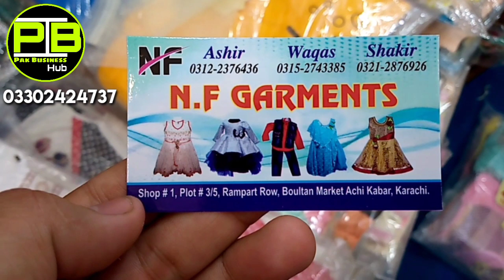Baby and girls Garments with Wholesale price | market in karachi | Pak Business Hub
| Pak Business Hub |
Note:
Is video me Baby garments kay wholesaler ki information di gai hai ur items k rates bhi mention kiye gae hai ur us k sath apko ye business karne ka tarika bhi bataya jaega...
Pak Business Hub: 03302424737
wholesale kids clothing suppliers in pakistan

baby garments wholesale in lahore

baby clothes wholesale in karachi
Whole sale market in Karachi
wholesale market
Karachi Whole sale market
garments
kids
baby garment
party wear dress for girls
boys dress clothes
baby garments
baby clothes
baby girl dresses
baby dresses
baby girls
baby boys
baby suit
baba dresses
kids clothes
girls clothes
baby dress
boys clothes
girls shorts
baby boy dress design
boys dress
baby frock
stylish baby frocks

baby garments wholesale rs karachi pakistan

baby garments wholesale in faisalabad

pakistani clothes wholesalers in karachi

baby garments wholesale market in karachi

trendy kids wholesale clothing

garments wholesale market in lahore

kids garments

wholesale kids boutique clothing

wholesale garments in karachi

wholesale garments in lahore

online wholesale garments in pakistan

wholesale pakistani clothing suppliers